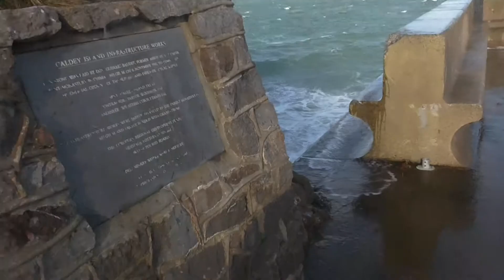MikeVlogs Daily QUICK VID BIG WAVE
QUICK VLOG. GO TO THE JETTY.  HAVE A LOOK AT THE WINDY SEA.